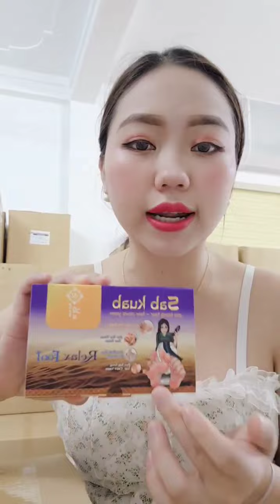KUAB TSHUAJ SAB KUAB TAWM TSHIAJ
"Mi ru Channel" love you guys :)